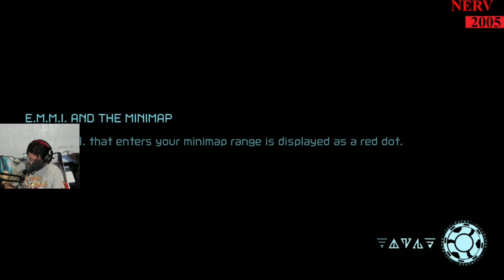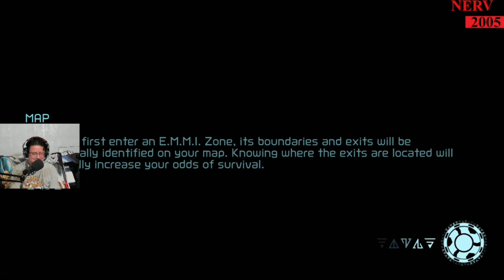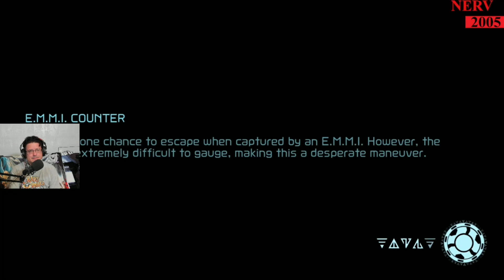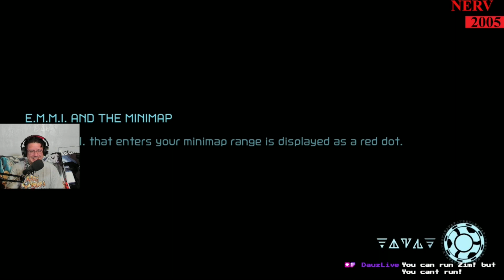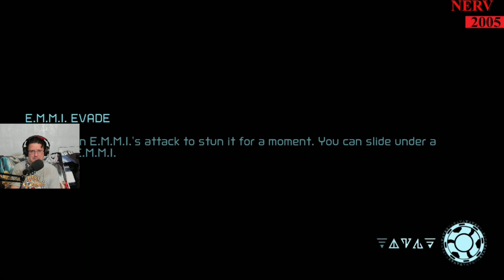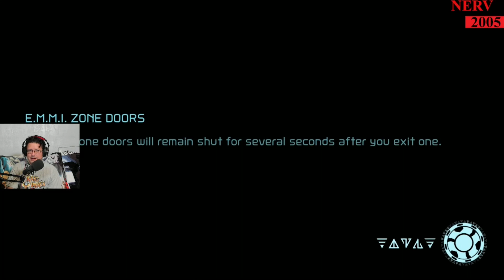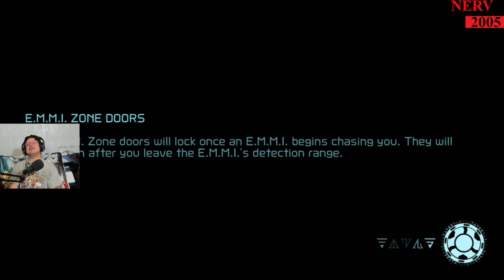Metroid Dread - Part 16 - Water Sucks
Welcome to my Let's Fail-tacular escapade through the sinister landscapes and relentless pursuits of Metroid Dread. Get ready for an adrenaline-pumping journey through nerve-wracking moments, unexpected challenges, and, of course, a fair share of Samus' not-so-stealthy escapades.

In this episode, witness my unmatched talent for getting caught by the relentless E.M.M.I. robots, turning every stealthy section into a chaotic dance of panic and evasion. Samus Aran, the intergalactic ninja? More like the universe's clumsiest fugitive.

Prepare for my attempts at mastering Samus's new abilities, where I'll likely use the wrong tool at the wrong time, transforming high-stakes encounters into moments of unintentional comedy. Morph ball acrobatics? Expect some accidental somersaults into danger.

Join me as I confront the diverse and dangerous alien threats, deploying combat strategies that could be generously described as "creative" or "completely misguided." Dodging enemy fire? I prefer the "spin around frantically and hope for the best" maneuver.

And don't miss my thrilling exploration of the atmospheric storytelling and intricate lore. I'll unravel the mysteries of the X parasite and the Chozo like I'm piecing together an otherworldly puzzle, which may involve some speculative theorizing.

Metroid Dread is an intense space odyssey, and I'm here to infuse it with a dash of unintentional hilarity. It's like trying to outsmart relentless robots with a controller that occasionally malfunctions.

So, power up your Omega Cannon, ready your Spider Magnet, and get ready to watch a gaming enthusiast boldly fumble through the challenges of intergalactic survival. Welcome to Metroid Dread: Where Stealth Meets Stumbles!